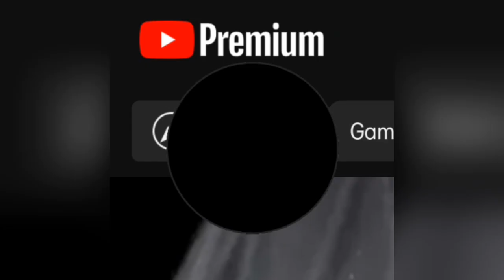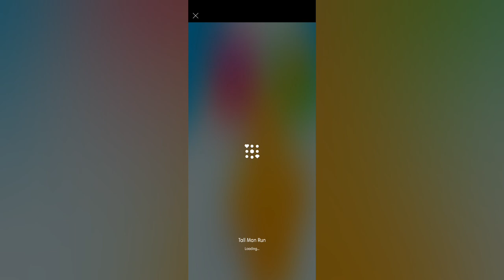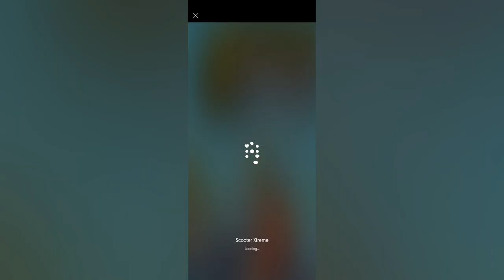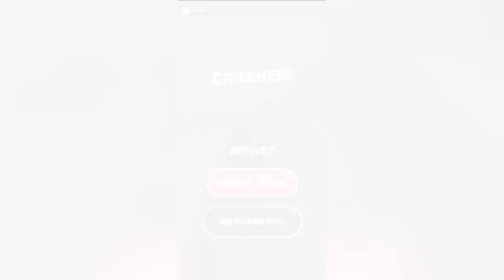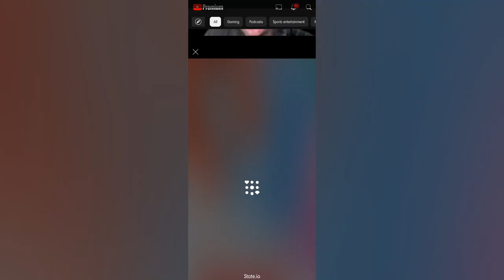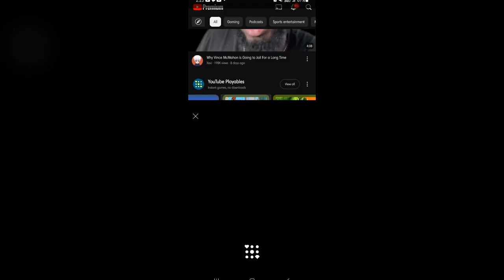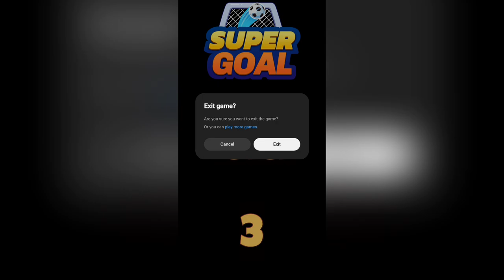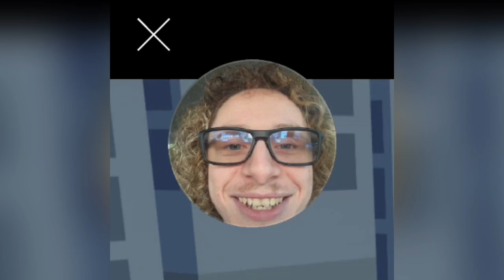ARE THE YOUTUBE PLAYABLES WORTH IT⁉️⁉️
0:00 - Up Next...
0:40 - intro
1:04 - Stealth Master
8:18 - Tall Man Run
13:55 - Scooter Xtreme (3D)
20:19 - State.io
25:50 - Super Goal
33:33 - Subscribe